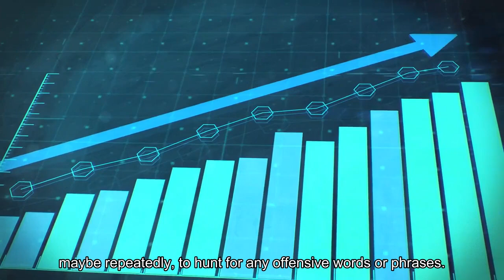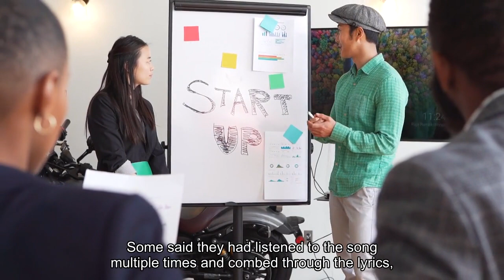Lady Gaga fans are saying the lyrics to one of her songs are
Lady Gaga's fans are scheming to improve the success of one of her old songs in the music charts, and it seems to be working. The Little Monsters, as Lady Gaga's fans are known, have been trying to get the song "Heavy Metal Lover" to rank higher in the streaming charts by claiming that it contains problematic lyrics. However, the so-called "uncomfortable" lyrics do not exist, and the claim is a ploy to get people to listen to the song, maybe repeatedly, to hunt for any offensive words or phrases."I love Lady Gaga, but after listening to Heavy Metal Lover more carefully with headphones, I felt lowkey uncomfortable for a particular line that I heard in the background vocals," one fan, known as Renx posted on X. "All of you should listen to it and see who you are admiring."One fan, named Joey Monda, also posted: "If people hear THAT lyric in 2023 it's gonna be so bad for her."Renx's post garnered 302,000 views, and Monda's 204,000. Both generated dozens of reposts and quote shares."Heavy Metal Lover" was featured on Gaga's 2011 album "Born This Way" but, back then, wasn't a massive hit compared to other singles from the album such as " Marry The Night" and "Judas."However, it started trending on TikTok a week ago when it was overlayed on a video of a dancer, and amassed more than 170,000 likes. Since then, the song has started to creep up the streaming charts."I can't believe this line was allowed on radio waves!" reads one quote-post. "There are CHILDREN listening. Everyone needs to stream and become aware of this issue."One fan said it would be "over" for Gaga if the general public found out. Another noted she "crossed the line this time."The replies and shares were full of people in on the strategy, but also quite a few who were confused. Some said they had listened to the song multiple times and combed through the lyrics, not finding any issues. Often fans would respond, urging them to listen one more time."It's literally the most controversial thing she has ever said," one fan wrote. "I don't want to be suspended for typing it out but if you listen to it you can hear it in the background."The plan, as well as the boost from TikTok, seemed to pay off. The X account Lady Gaga Views, which has been collecting data on Gaga's songs since 2015, posted an update on November 16, saying "Heavy Metal Lover" had its biggest day on Spotify ever, amassing 117,093 streams. On Spotify, "Heavy Metal Lover" now stands at about 29,346,000 streams. Insider has reached out to Gaga's reps for comment.